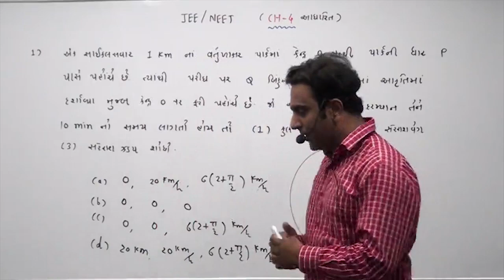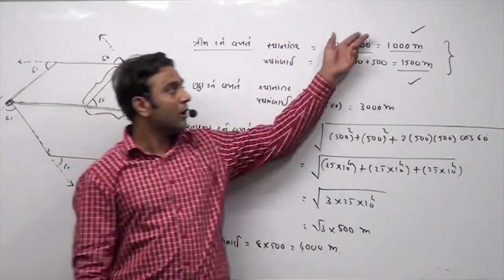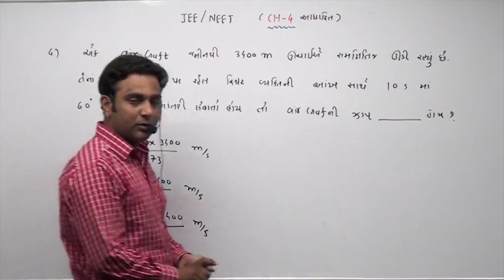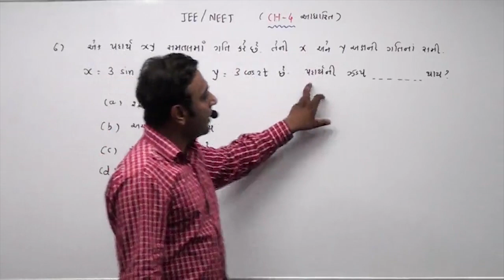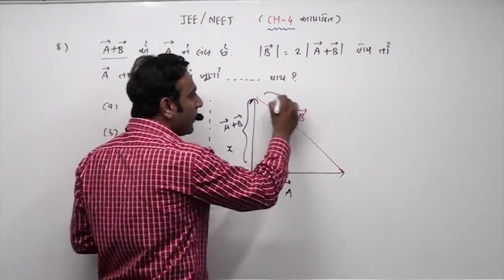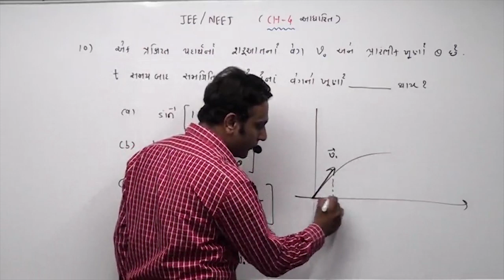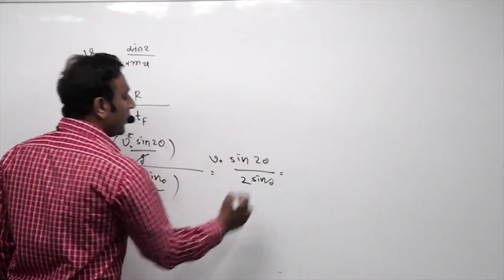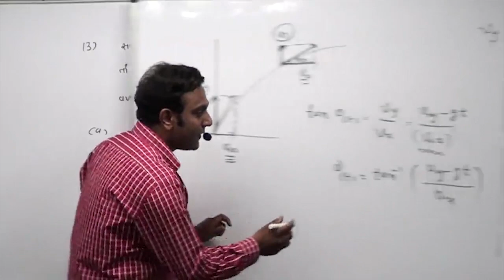Std-11, Ch-4 m.c.q. practice સમતલમાં ગતિ NCERT (revision) + JEE+ NEET important questions.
આ વીડિયોમાં ટેક્સ્ટ બુક ના કેટલાક પ્રશ્નો નું રીવીઝન તથા JEE main અને NEET માટે અગત્યના પ્રશ્નો અેમસીકયુ (m. c. q.) સ્વરૂપે લીધેલા છે.
તો પ્રેક્ટિસ કરો અને સફળ બનો.
વિડિયો pause કરીને પહેલાં જાતે સોલ્વ કરવાનો પ્રયત્ન કરો અને પછી જ મેથડ જુઓ.
ગુજરાતીમાં ફિઝિક્સ એન્જોય કરો.